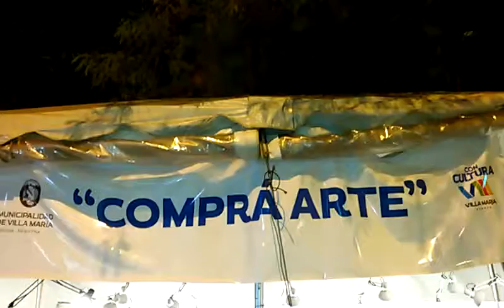Guillermo Yañez Stand VM avanza en arte VIII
Colectivo de Artistas:

Luciana Villarreal, Judith Figueroa, Verónica Manzutti, Guillermo Yáñez, Alina Gallegos Gudiño y Victoria Mena, Walter Civell, Ana Paula Godoy, Carolina García, Sofía Toribio, Emiliana Sinigaglia, Gabriela Manfredi, Nicolás Schuck, Soledad Pérez, Juan Aquilanti, Rodrigo Alvarez y Milton Martínez.

En el stand se exhibirán piezas de dibujo, fotografía, pinturas, escultura, arte textil y grabado.

Inauguración jueves 26 de enero hasta el 7 de febrero 2017. 21 HS